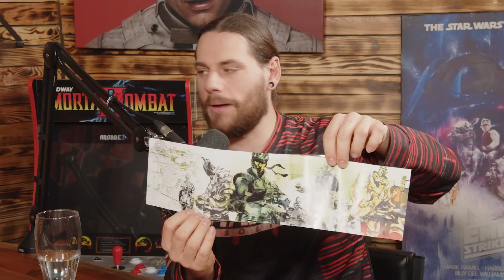Wie geht es nach Metal Gear Solid Δ mit der Serie ohne Kojima weiter? | Podcast Episode 21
Mein Bruder Michi und ich unterhalten uns über die Metal Gear Solid-Reihe und wie es mit der Serie ohne Hideo Kojima weitergehen soll. Kann Konami auch abseits der geplanten Remakes auf eigenen Beinen stehen und neue Ableger produzieren, welche den Namen gerecht werden?